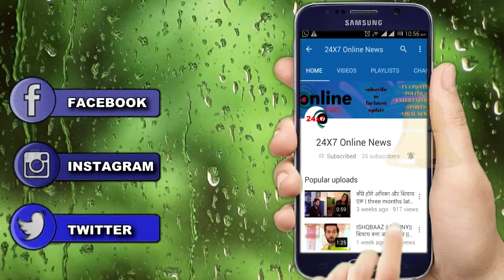KUNDALI BHAGYA || PROMO || जल्द “सच” आयेगा पूरे परिवार के सामने